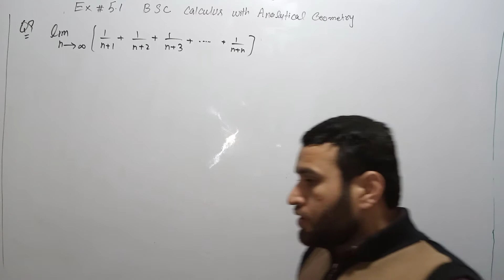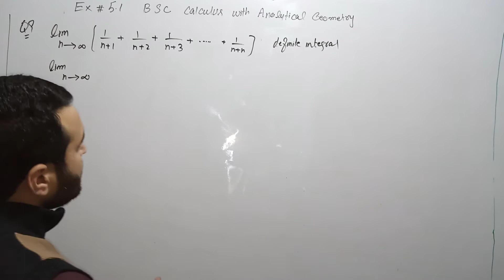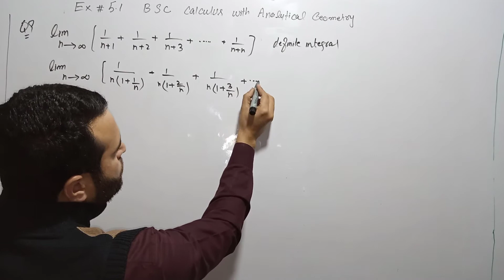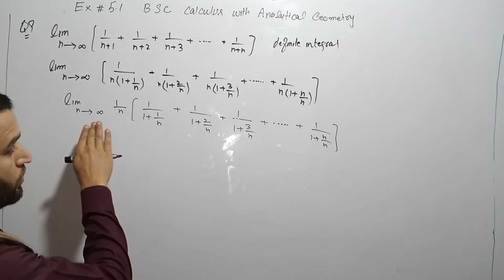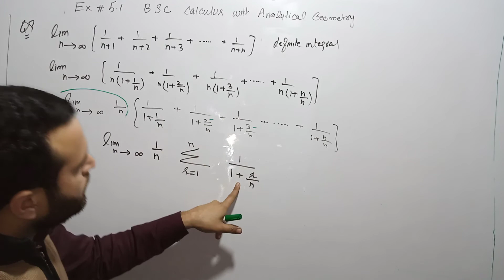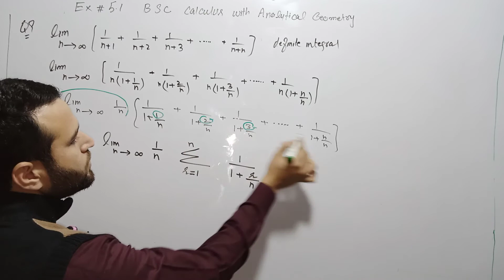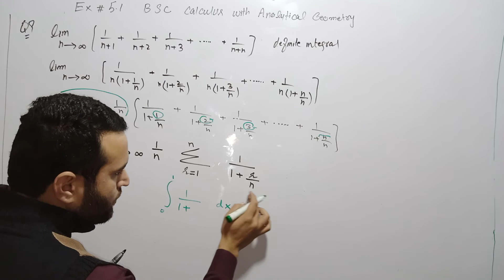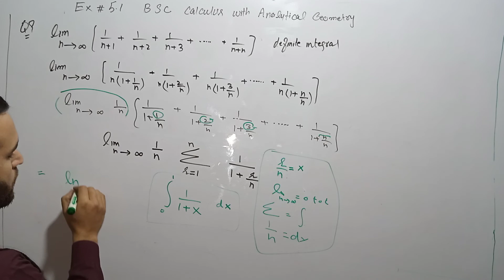q9 ex5.1/ch5 Bsc calculus with analytical geometry yousaf book /stats rauf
Bsc calculus with analytical geometry
     Ch # 5 Ex # 5.1 Q # 9
 s.m yousaf book --Rauf
rauf gujranwala
sm yousuf  book of math